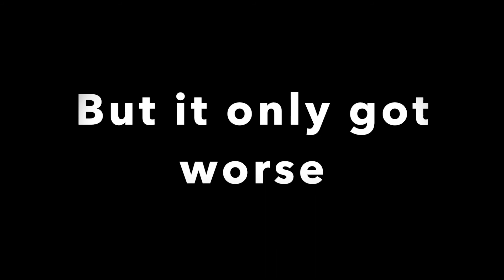my pyramid scheme experience (Inspired by a True Story)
If you are around the age of 18 and a college student, more than likely you've encountered a person or a "company" that tried to fool you with some pyramid scheme. These schemes usually have some made up success stories about the "higher-ups" to bait young people into thinking they can just drop everything in their lives and start making serious money as soon as the following week. WRONG! All these tricksters about is taking your money, telling you to take money from others using the same tactics, and just rinse and repeat until...forever I guess. Baba had to deal with these fools several times, and thankfully never wasted a single dollar on them...since he was broke at the time.

| ABOUT |

The Baba Show is a comedy hub full of funny videos. I, Baba, king of comedy and first of his name, protector of all things funny and yeah, am all about making people laugh, so don't just sit there!